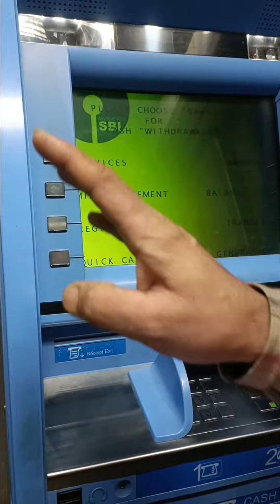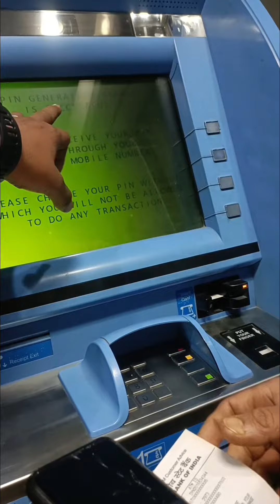SBI ATM PIN KAISE BANAYE | SBI ka ATM pin sms se kaise generate kare sbi atm pin generation 2023